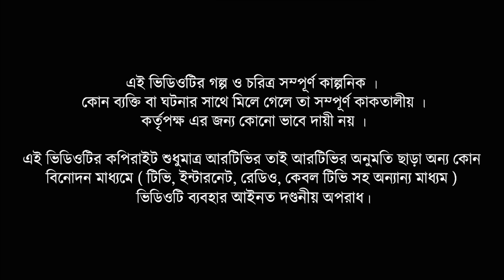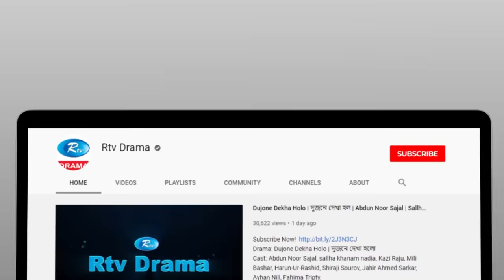Shoja Angule Ghee Othena | সোজা আঙ্গুলে ঘি ওঠে না | Zahid Hasan | Ahona | Bangla Natok | Rtv Drama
Drama                            : Shoja Angule Ghee Othena
Cast                                : Zahid Hasan, Ahona Rahman
Direction                        : Sakhawat Hossain Sawkat

নাটক                               : সোজা আঙ্গুলে ঘি ওঠে না
অভিনয়ে                          : জাহিদ হাসান, অহনা রহমান
পরিচালনা                        : শাখাওয়াত হোসেন শওকত